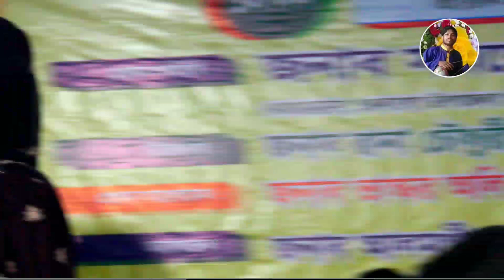পিরিতের আগুনে আমায় জ্বালাইলি আর পুরাইলি/বিথী দেওয়ান/piriter agune amay jajaili/singer bithi dewan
🎼   Song            : পিরিতের আগুনে আমায় জ্বালাইলি আর পুরাইলি/বিথী দেওয়ান/piriter agune amay jajaili/singer bithi dewan

🎤   Singer          : singer bithi dewan

📺 Label               : robel shadu studio channel

ভিডিও এডিটিং / রুবেল সাধু   পাকুন্দিয়া/কিশোরগঞ্জ/বাংলাদেশ